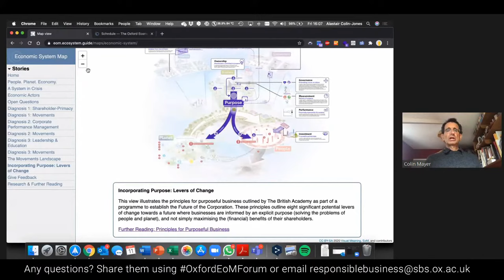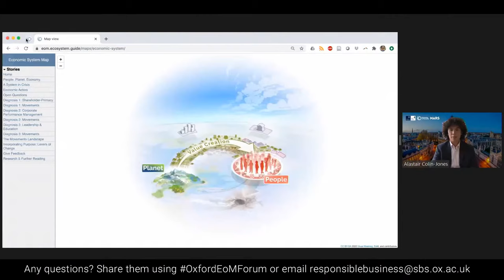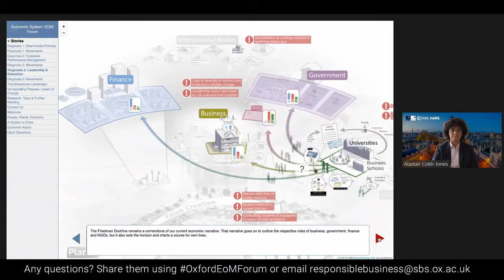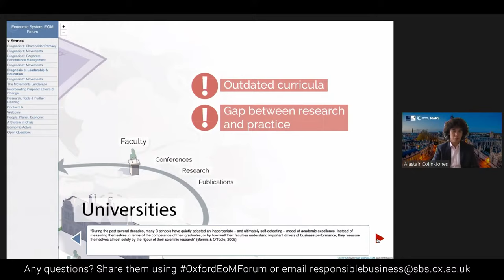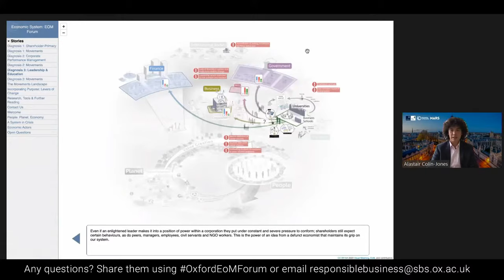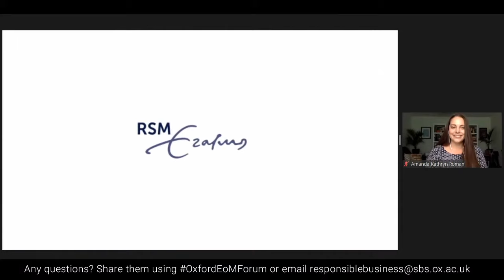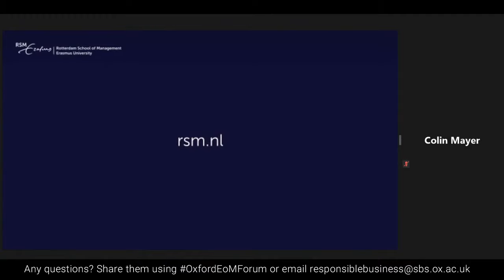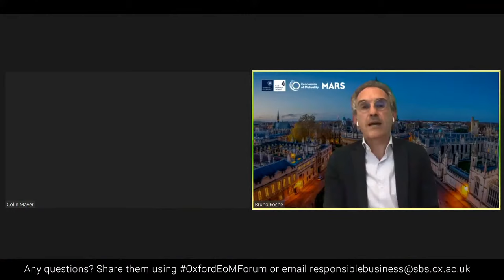The Oxford Economics of Mutuality Forum Day 3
The Oxford Economics of Mutuality Virtual Forum was presented by Saïd Business School, University of Oxford, Mars and the Economics of Mutuality.

This online event offered business leaders the opportunity to explore the critically important question of how we can put purpose into practice, and engage with other purposeful business movements.